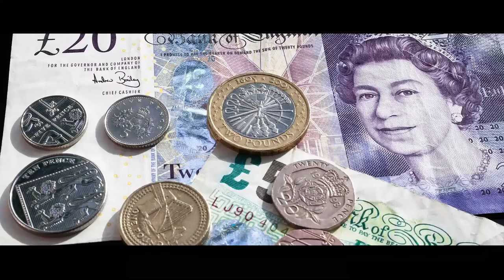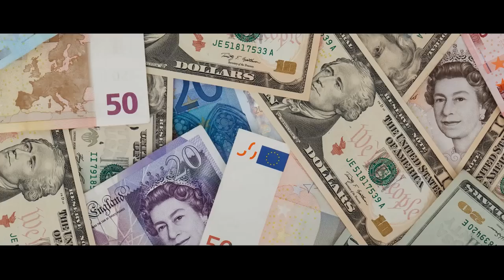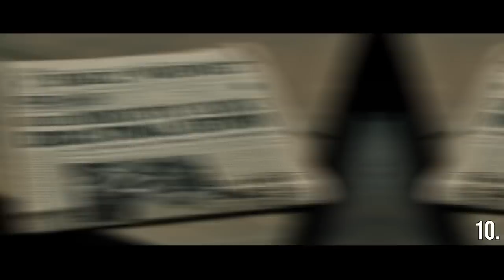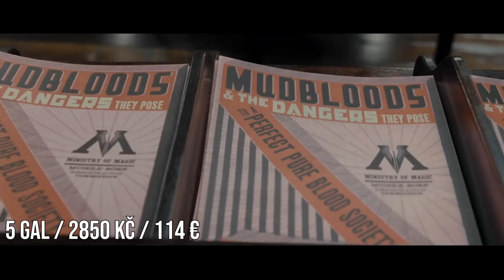Kolik si vydělával Dobby?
Kolik korun je jeden galeon a jak moc utrácel Harry? V dnešním videu se zamříme na kouzelnické peníze a vše, co se jich týká! 🤑

🕒 *Časy*
0:15 - Mince
0:54 - Falešné mince
1:58 - Kolik je galeon korun?
2:42 - Hůlky jsou levné
3:10 - Harry je opravdu bohatý
4:08 - Kolik co stálo?
6:25 - Harry je opravdu bohatý
7:08 - Dobbyho mzda
7:42 - Proč byli Weasleyovi tak chudí?

🎄 Veselé Vánoce a šťastný nový rok přeje Perla!